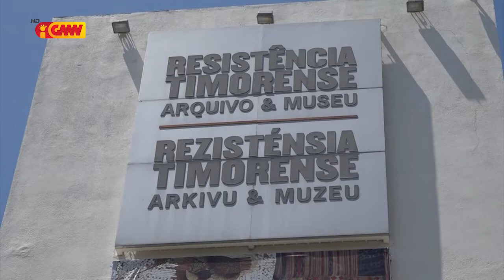Vise PM Santa Sé vizita fatin masakre Santa Cruz no Muzeu Rezisténsia